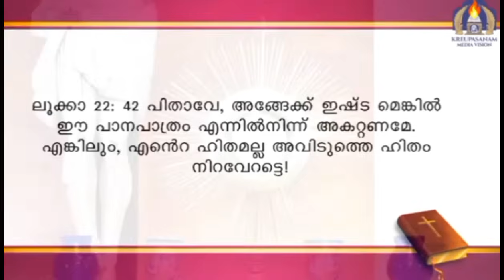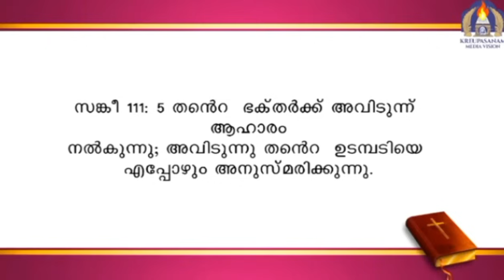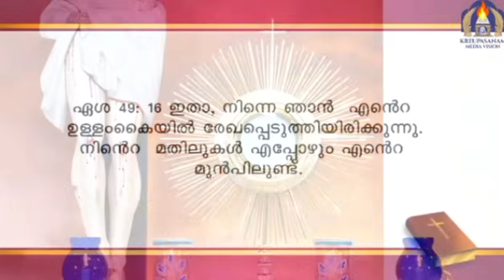ഒരു തവണ ഈ ആരാധനയിൽ പങ്കെടുക്കു നിന്റെ തകർച്ചകളെല്ലാം അമ്മ ഇന്ന് ഉയർച്ചകളാക്കി മാറ്റും